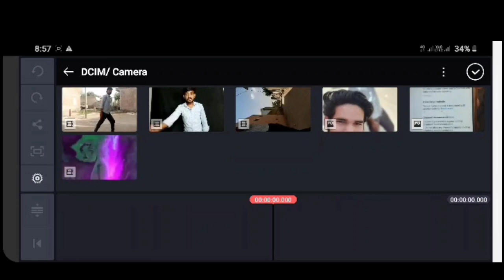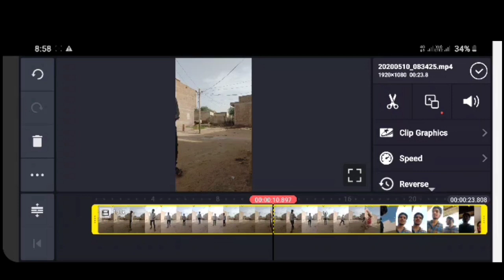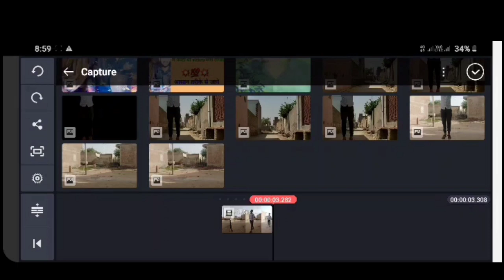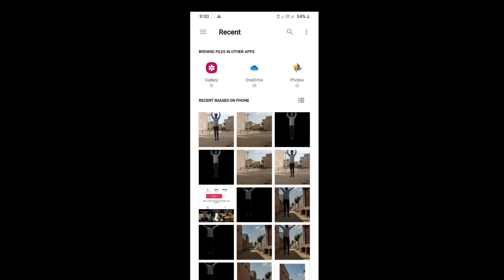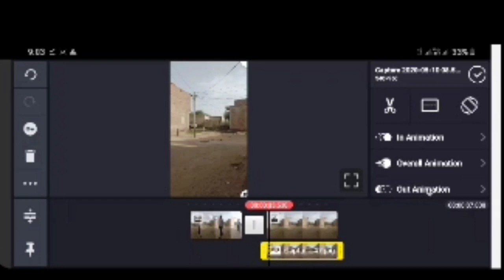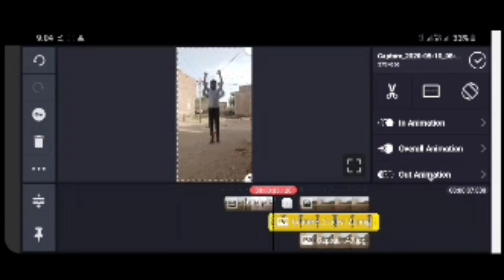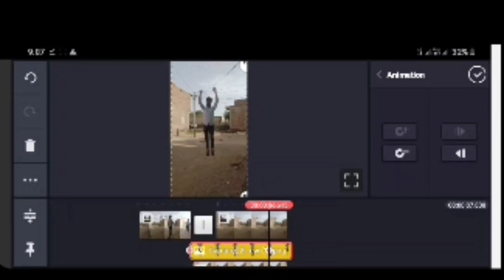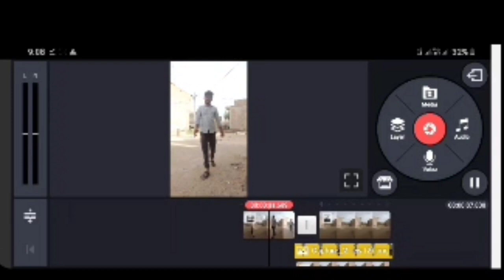आसमान में उड़ने वाला video केसे बनाए || tik Tok trending video || sky flying video editing tutorial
1Hawa Mein udane wala video Kaise banaen

2 Tiktok flying video banana sikhen

3 Tiktok VFX video editing

4Tiktok udane wala video

5 how to fly on sky Tiktok challenge tutorial

6top Tik Tok video banana sikhen

7 Tiktok tutorial Tiktok Trend

 love you keep support on YouTube be famous on Tiktok

Aur Bhi bahut Sare VFX editing wali video aa rahi hai channel ko subscribe karna mat bolega is aaj ke is video mein aapko bataya hai ki Tiktok pay Jo VFX video Hawa Mein udane wala Kaise Banta Hai video ko pura Dekhen bhai iski bilkul Bhi Mat Karna

Tik Tok auto liker tik Tok auto follower and fan

how to increase tik Tok fans how to increase

auto like how to increase hearts tik Tok par followers kaise badhaen
 tik Tok mein like kaise badhaen
tik Tok hidden feature

apni video viral kaise karaen
 tiktok mein hart kaise badhaen
 Tik Tok new trick
टिकटोक की खुफिया सेटिंग
tik Tok mein view kaise